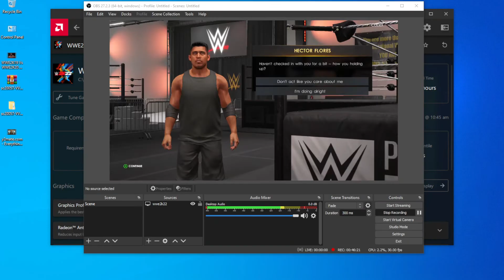WE 2K22 MYRISE GAMEPLAY WALKTHROUGH! - Part 3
CHECK OUT WE 2K22 MYRISE GAMEPLAY WALKTHROUGH!